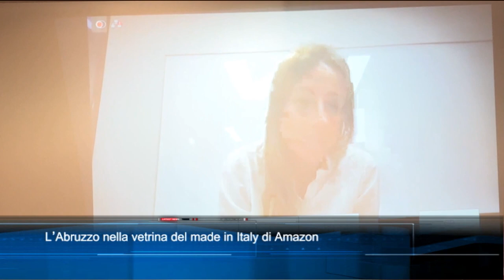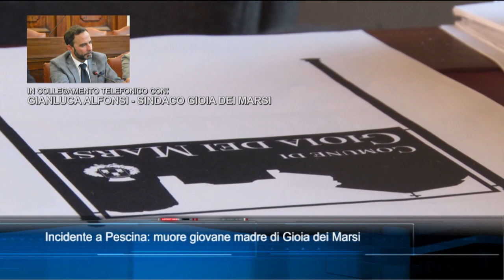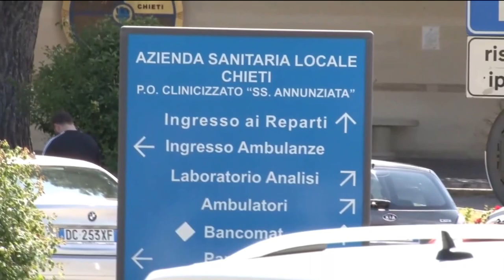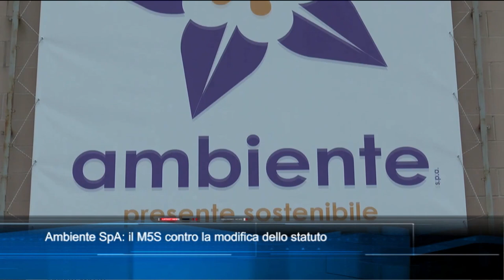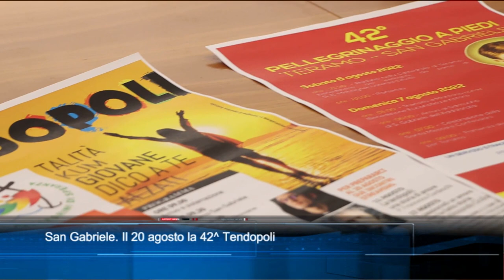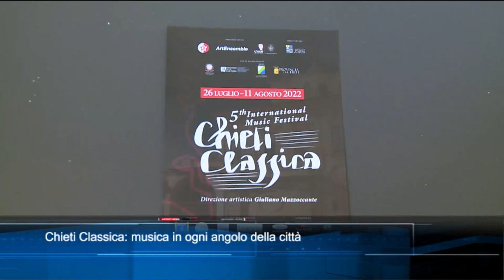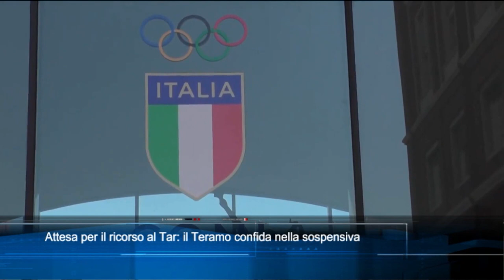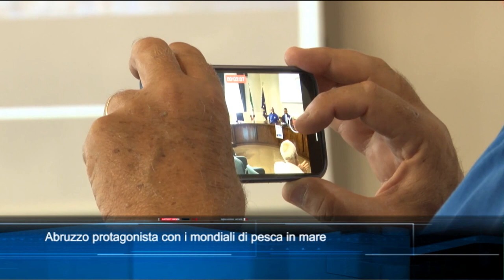TgSei edizione delle 19 di lunedì 25 luglio 2022